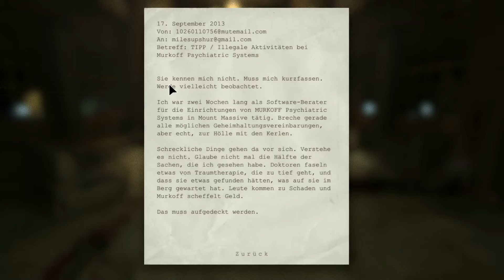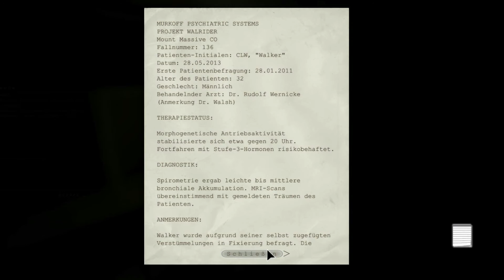Outlast #02 Ich bin nicht allein Lets Play Outlast Deutsch Gameplay German Outlast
Outlast ist ein First-Person - Survival - Horror - Videospiel von entwickelt und veröffentlicht Red Barrels . Outlast Deutsch Lets Play drehtum eine freie Journalist , Miles Upshur, der eine Fern zu untersuchen entscheidet psychiatrischen Krankenhaus tief in den Bergen von gelegen Lake County, Colorado . Der Whistleblower DLC auf Waylon Park, der Mann, der Miles führte es an erster Stelle.

In Outlast , übernimmt der Spieler die Rolle des investigativen Journalisten Miles Upshur, als er ein verfallenes navigiert psychiatrischen Krankenhaus überrannt von mörderischen Patienten.  Outlast wird von einem gespielt First-Person - Perspektive . Der Spieler kann in Outlast  gehen, laufen, ducken, springen und Objekte klettern. [5] Im Gegensatz zu den meisten Spielen ist jedoch der Spieler nicht in der Lage Feinde angreifen, und stattdessen in den Schließfächern oder unter Betten verstecken müssen. Alternativ in Outlast Deutsch Lets Play kann der Spieler versuchen, ihren Verfolger zu überholen. Sollte der Spieler sterben, wird das Spiel auf die neueste zurückgesetzt
Der größte Teil des Krankenhauses in Outlast Deutsch ist nicht beleuchtet und die einzige Möglichkeit für den Spieler zu sehen , während im Dunkeln durch die Linse eines ist Camcorder ausgestattet mit Nachtsicht . Mit dem Nachtsichtmodus langsam Batterien verbraucht, den Spieler zwingen , zusätzliche Batterien im gesamten Gebäude abfängt. Outlast macht intensiven Gebrauch von traditionellen Sprung Skandale und Audio-Signale, die Benachrichtigung der Spieler , wenn ein Feind sie gesehen hat. Wenn der Spieler bestimmte Ereignisse in Outlast mit ihren Camcorder aufzeichnet, wird Miles eine Notiz darüber, bietet einen weiteren Einblick in seine Gedanken schreiben. Dokumente können in Outlasr Lets Play Deutsch gesammelt werden, die bieten Hinter und andere zusätzliche Informationen über das Krankenhaus.
Freiberuflicher Journalist Miles Upshur erhält einen anonymen Hinweis , dass unmenschliche Experimente am Mount Massive Asylum geführt werden, eine private psychiatrische Klinik im Besitz der notorisch unethisch Murkoff Corporation. Beim Betreten ist Miles schockiert, seine Hallen zu erforschen, die durchsucht und mit den verstümmelten Leichen des Stabes übersät wurden. Er wird in Outlast Deutsch von einem sterbenden informiert SWAT Offizier , dass der Mount Massive verwirrte Patienten, bekannt als "Varianten", sind entkommen und Roaming frei über die Gründe, schlachten Murkoff Mitarbeiter. Der Offizier in Outlast fleht ihn an zu gehen, aber Miles findet, dass er nicht zurückkehren kann, wie er kam und muss drücken.
Als Miles nach Ausgang sucht, ist er von einer hulking-Variante namens Chris Walker überrascht, der ihn durch ein Fenster in die Lobby schlägt und ihn bewusstlos klopft. Während außer Gefecht gesetzt , trifft Miles Vater Martin Archimbaud, ein selbst gesalbt, schizoaffektiven Priester, der Miles seine "Apostel" , behauptet und sabotiert seine Flucht durch Kraft auf die Vordertüren abzuschneiden. Miles stellt Macht wieder her in Outlast aber Vater Martin hinterläßt und injiziert ihn mit Anästhetikum. Meilen ist Aufnahmen von "der Walrider" gezeigt, eine übernatürliche Kreatur Ärzte und Patienten zu töten gleich, was er behauptet , ist verantwortlich für die Durchsuchung des Asyl.
Miles findet sich in Outlasr wieder in einem verwesenden Zellenblock, der mit katatonischen und dementierten Patienten gefüllt ist. Er schafft es in Outlast, durch die Kanäle zu den Hauptstationen zu gelangen, verfolgt von Walker und zwei cannibalistischen Varianten, nur um von einem ehemaligen Murkoff-Exekutivkomitee Rick Trager gefangen genommen zu werden, der ähnlich wie die anderen Insassen geplagt wird. Trager Riemen Meilen zu einem Rollstuhl und amputiert zwei Finger, und ist bereit, das gleiche zu tun, um seine Zunge und Genitalien. Doch Miles schafft es zu entkommen, als Trager ihn für einen Moment allein lässt. Nach dem Fliehen in Outlast auf den Fahrstuhl, aktiviert Miles und versehentlich zerstört Trager zwischen den Etagen.
Meilen Ventures weiter in das Krankenhaus und reconvenes mit Pater Martin, der ihn in die Kapelle zu gehen , erzählt. Das Erreichen in Outlast ein Auditorium, lernt Miles , dass die Walrider von Dr. Rudolf Gustav Wernicke erstellt wurde, brachte ein deutscher Wissenschaftler in die Vereinigten Staaten für die Operation Paperclip . Wernicke glaubte , dass eine intensive Traum - Therapie psychisch traumatisierten Patienten durchgeführt , auf Schwärme verbinden könnte nanites in einem einzigen böswilligen Wesen.
Miles findet in Outlast schließlich Pater Martin gekreuzig.